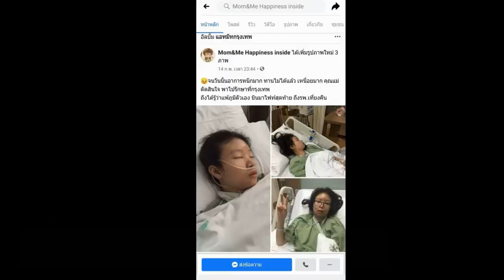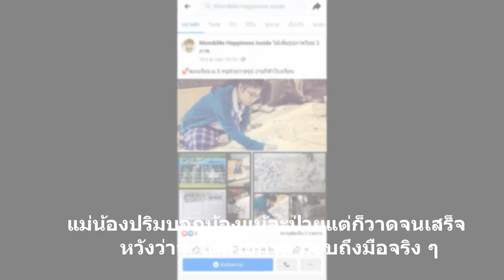สาวน้อยศิษย์วิจิตรศิลป์มช. 2 วัน ป่วยหนัก..ขอฝากฝีมือให้ผบ.ตร.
น.ส.ปันนรัตน์ บวรภัคพาณิช หรือ “น้องปริม” อายุ 20 ปี สอบเข้าเรียนคณะวิจิตรศิลป์ มหาวิทยาลัยเชียงใหม่ ได้ตามความฝันแต่เริ่มเรียนได้เพียง 2 วัน ต้องหยุดพักการเรียนตั้งแต่นั้นเป็นต้นมา ป่วยด้วยโรคเอสแอลอี หรือโรคแพ้ภูมิคุ้มกันตัวเอง